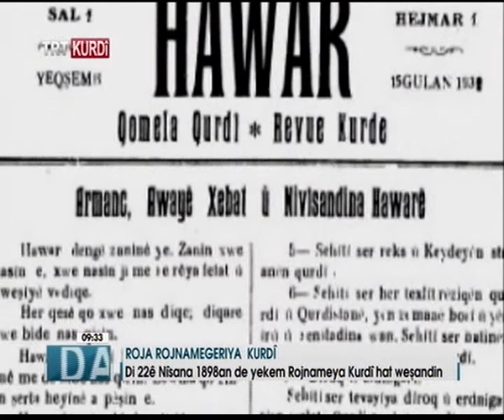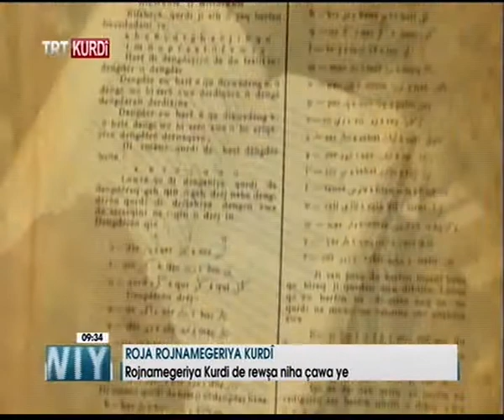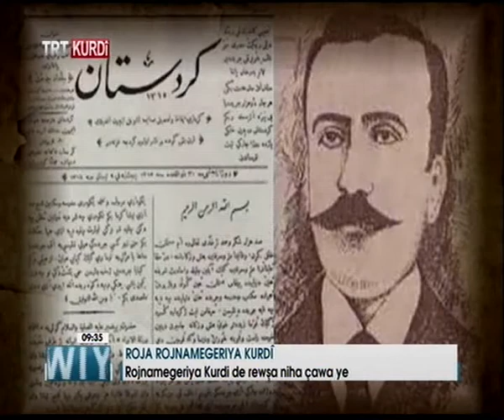ROJA ROJNAMEGERİYA KURDÎ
Di 22yê nîsana sala 1898an de yekem rojnameya kurdî  ya bi navê Kurdistanê, li qahireya Misrê ji aliyê Mîqdat Midhat Bedirxan hat weşandin ku  wê demê di sirgunê de bû.  Ji ber vê yekê her 22ê nîsanê wek roja rojnamegeriya kurdî tê pîrozkirin.

Mîqdat Midhat Bedirxan, di nivîsa xwe ya yekem de, sedem û wazifeya  weşandina rojnameya kurdistanê tînê ziman.

“Di dema ma îroyîn de, êdî her tiştên ku li dinyayê diqewimin, ji hêla rojnameyan ve tên nivîsandin û ragihandin. Gelek tiştan em ji rojnameyan fêr dibin. Lê mixabin, kurd, ên ku hew çend wêrek, agîd û merd in, ji tiştekî wiha kêrhatî kêm mane. Ez jî vê rojnameyê derdixim da ku, we kurdan ji qewimînên dinyayê agahdar bikim, reyên zanistî û merîfetê nîşanê we bidim û we teşwîqê nivîsandin û xwendina kurdî bikim…”

Rojnameya kurdistanê di nav şertên zor û zahmet de derdiket. Rojnameya yekem a kurdi pişti hejmara xwe ya 5. Ku li Qahireyê derdikeve tê qedexekirin. Pîştî vê bûyerê jî revebirên wê ji bo weşanê berê xwe didin ewropayê.
Pişti 26 hêjmarên wê jî li ewropayê tên weşandin an jî piştî hêjmara wê ya 31emin,  ji ber ku derfet kêm in rojname tê girtin.
Kur dinav van salan de gelek pêşketin bi destxistin. Bi taybetî di warê rojnamegerî û weşangeriyê de.